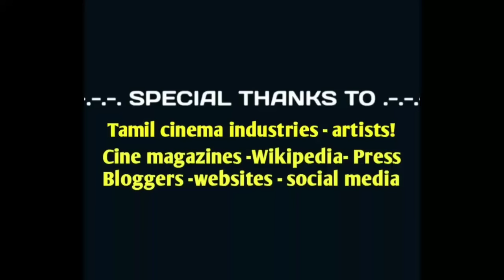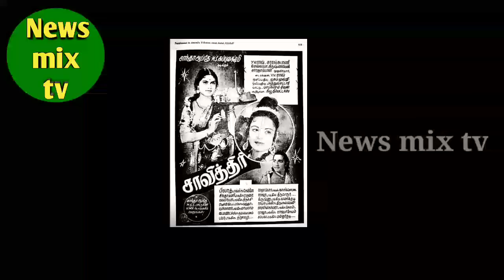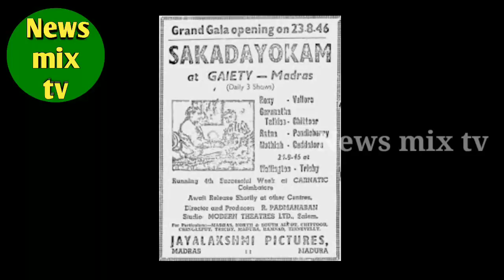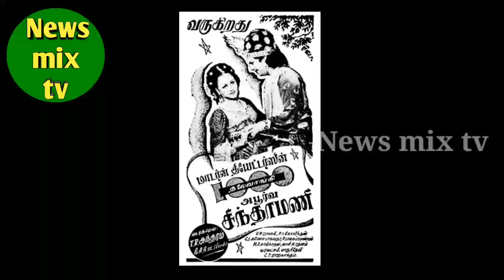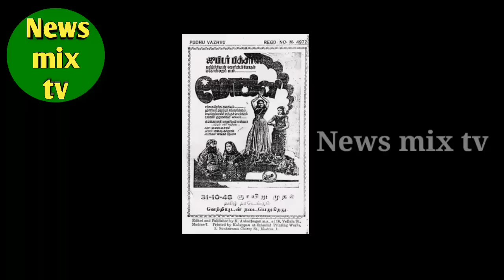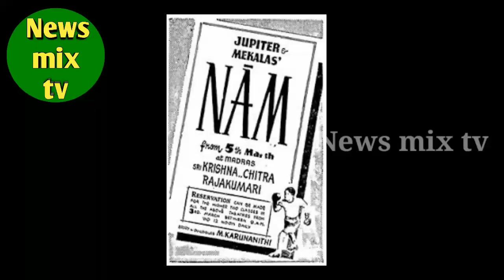V.N.Janaki | first female cm | mgr wife | biography | vazhkai payanam | @News mix tv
தமிழ் திரையுலக முன்னணி நாயகியாக வலம் வந்த பழம்பெரும் கலைஞரும்,
எம்ஜிஆரின் மனைவியும், தமிழகத்தின் முதல் பெண் முதலமைச்சருமான  V.N.ஜானகி அவர்களின் வாழ்க்கைப் பயணத்தை இப்பதிவில் காணலாம்! நன்றி!